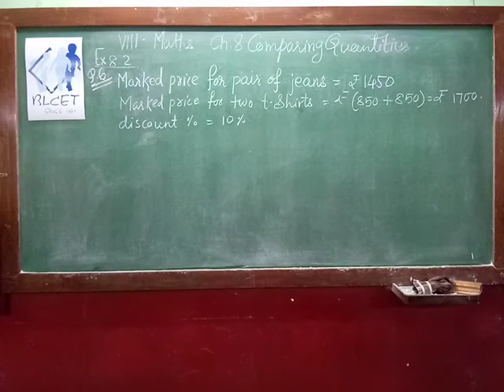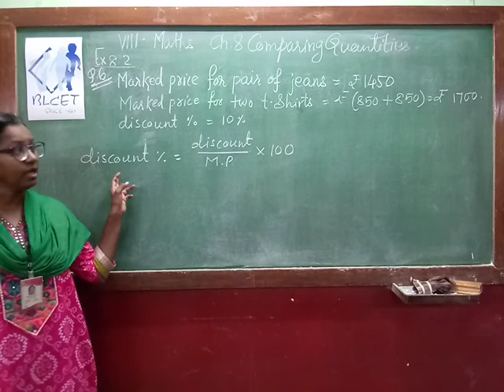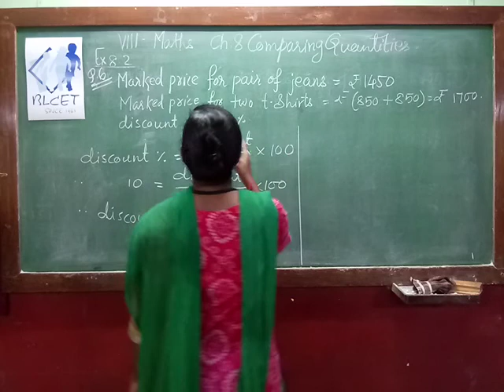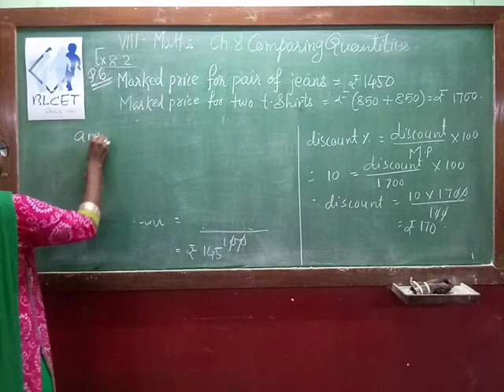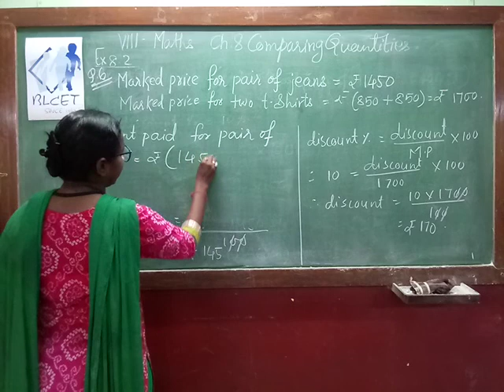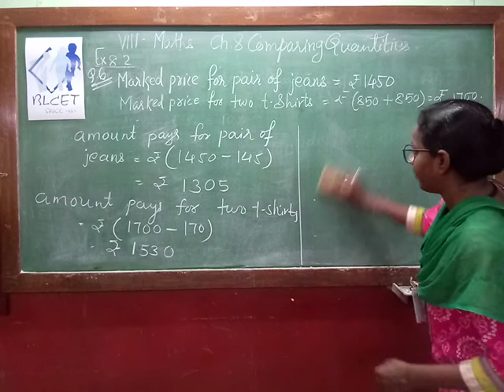September 14, 2020